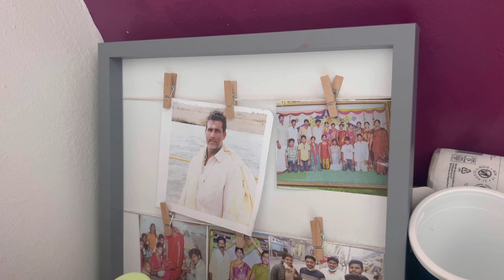My home tour in uk 🇬🇧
links to apply for jobs